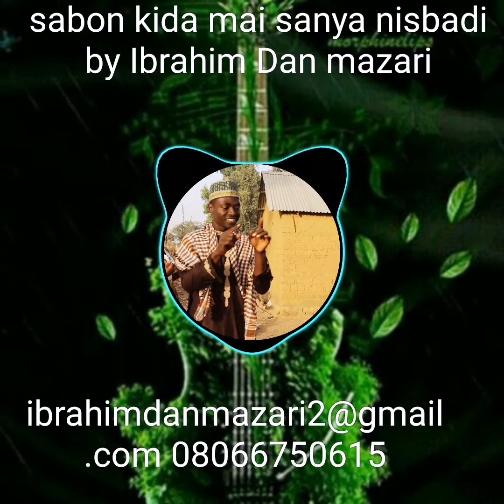sabon kida mai sanya nishadi